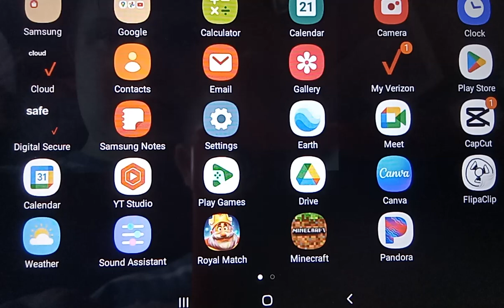How To Change Wallpaper On One UI 1.1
Change your wallpaper if you are bored with the default. You can also choose from Gallery.